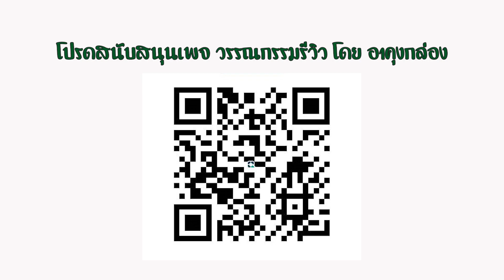สัมภาษณ์นักเขียนของสำนักพิมพ์อะโวคาโดบุ๊กส์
สอบถามถึงความสำคัญของการอ่าน "การอ่านสำคัญอย่างไร?" และ "ชอบอ่านหนังสือแนวไหน?"  ฟังคำตอบจาก ตงตง - ธนธัช จุฑาพฤฒิกร นักแสดงซีรีส์ JSL และ คุณนัท ณพัฎน์ จิตตภินันท์กัณตา นักเขียนของอะโวคาโดบุ๊กส์ เล่ม Drag Queen และซูเปอร์ฮีโร่คนอื่น ๆ ที่เข้ารอบ long list ของซีไรต์ปีนี้

สัมภาษณ์หลังพิธีเปิดงาน “จัตุรัสจามจุรีบุ๊คแฟร์ ครั้งที่ 15 : มหัศจรรย์วันหนังสือ” เมื่อวันพุธที่ 30 สิงหาคม 256 6 เวลา 13.00 – 15.00 น. ณ โถงชั้น G อาคารจามจุรีสแควร์ จุฬาลงกรณ์มหาวิทยาลัย

พบกับงาน จัตุรัสจามจุรีบุ๊คแฟร์ ครั้งที่ 15 : มหัศจรรย์วันหนังสือ จัดขึ้นระหว่างวันที่ 30 สิงหาคม ถึง 8 กันยายน 2566 เวลา 10.00 – 20.00 น. ณ โถงชั้น G อาคารจามจุรีสแควร์ จุฬาลงกรณ์มหาวิทยาลัย (สถานีรถไฟฟ้าใต้ดินสามย่าน)

มหัศจรรย์วันหนังสือตลอด 10 วัน  เอาใจหนอนหนังสือด้วยกองทัพหนังสือดี ราคาพิเศษ พร้อมโซนเครื่องเขียน และกิจกรรมกว่า 20 กิจกรรม ทุกวันตลอดงาน ร่วมพบปะพูดคุยกับนักเขียนชื่อดัง/สำนักพิมพ์ชั้นนำ กิจกรรมแนะแนวเตรียมตัวสอบและการศึกษาต่อ กิจกรรม work shop นิยายดัง หนังละคร กิจกรรมสำหรับเด็กและครอบครัว

ทั้งนี้ ผู้สนใจสามารถบริจาคหนังสือใหม่สำหรับเด็กและเยาวชนได้ที่ ศูนย์หนังสือจุฬาฯ อาคารจามจุรีสแควร์ ตั้งแต่วันนี้ ถึงวันที่ 30 กันยายน 2566  สอบถามรายละเอียด โทร. 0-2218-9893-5